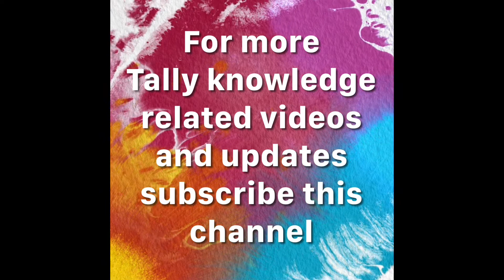Should Tally Data Run From a Pen Drive? IIक्या टैली डाटा को पेन ड्राइव से चलना चाहिए? II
About.
क्या टैली डाटा को पेन ड्राइव से चलना चाहिए ?
Should Tally Data Run From a Pen Drive?

Thanks.

Set multi stock item opening balance

Gst rate and HSN  code in tally

Merge tally data
group company in tally

How to mail from tally